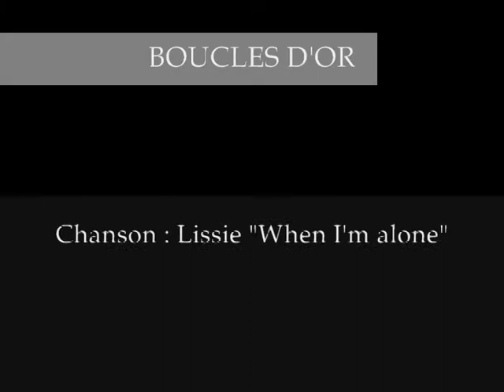BOUCLES D'OR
Filmé avec un Canon EOS 550D